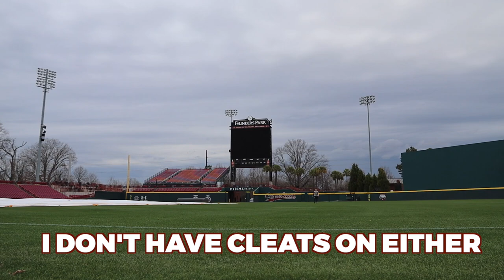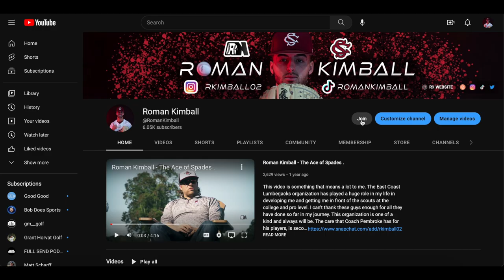South Carolina Baseball Is Ready for Opening Day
Watch as the Gamecocks take their final week to prepare for the upcoming season. I am at the halfway point in my rehab process! We also enjoyed the Super Bowl at Coach Kingston's house. HOPE YOU ENJOY! 🔥

What's up guys! My name is Roman Kimball. Im a Division 1 baseball player at The University of South Carolina and I am originally from New Hartford, NY. I have always wanted to have my own YouTube channel and here I am living that dream while also playing the game I love! I vlog my daily life as a D1 baseballer and love sharing with all of you, the experience that I get to live everyday! We are just getting started! 💪🚀

Join the Rꓘ Club at the link below to gain access to exclusive content, watch videos before they come out, get feedback about your mechanics and what you should be doing to take your game to the next level!

Especially if you an Rꓘ Club member! This is where you can chat with me at anytime! (members only)

I have T-Shirts, Long Sleeves, Sweatshirts, Crewnecks, Hats, and even a Water Bottle!

Want to get the best sunflower seeds on the market? Be sure to head over to Chinook Seedery's website to get the BEST sunflower seeds at a DISCOUNT!